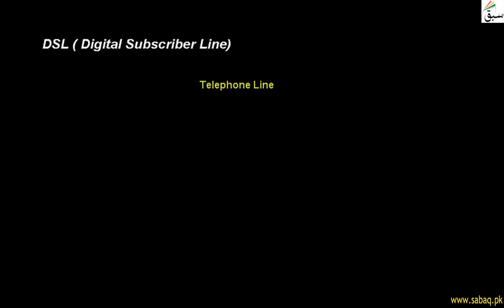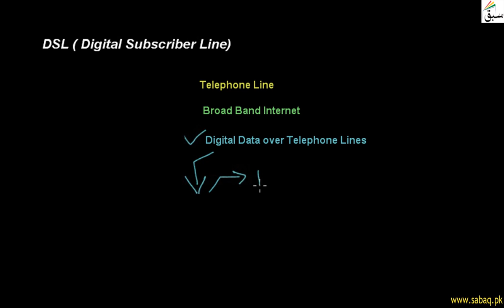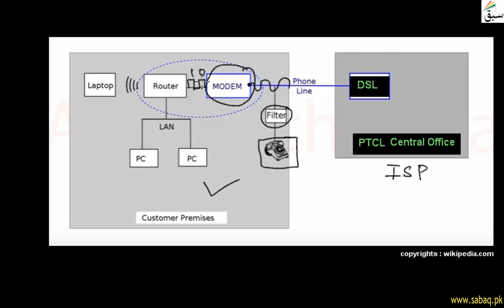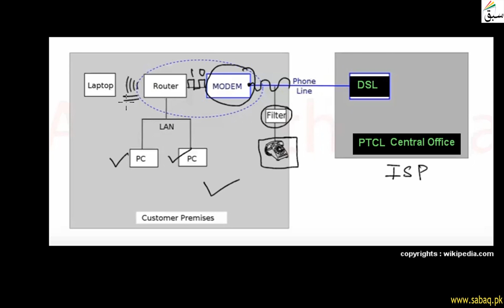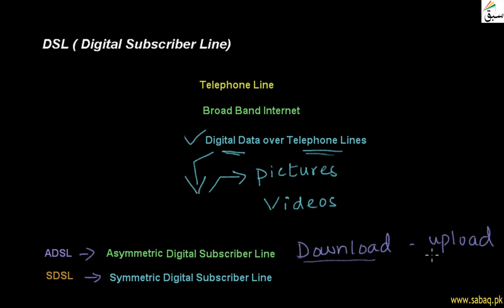DSL, Computer Science Lecture | Sabaq.pk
Dsl Is Broadband Internet Which Transmit Digital Data Over Telepphone Lines
This video is about: DSL. Practice tests and free video lectures for Physics, Chemistry, Biology, Math’s, Computer Science, English & more subjects are also available at Sabaq.pk. So, subscribe to Sabaq.pk/Sabaq Foundation now and get high marks in your exams.

CLASSES WE COVER AT SABAQ.PK / SABAQ FOUNDATION:

1. KG
2. Class 1
3. Class 2
4. Class 3
5. Class 4
6. Class 5
7. Class 6
8. Class 7
9. Class 8
10. Class 9
11. Class 10
12. Class 11
13. Class 12
14. Class 13
15. Class 14
16. MCAT
17. ECAT
18. CSS

BOARDS WE COVER AT SABAQ.PK / SABAQ FOUNDATION:

1. FBISE
2. Sindh Board
3. KP Board
4. Balochistan Board
5. Cambridge

STUDY MATERIAL WE OFFER AT SABAQ.PK / SABAQ FOUNDATION:

1. Physics Lectures
2. Chemistry Lectures
3. Mathematics Lectures
4. Biology Lectures
5. English Lectures
6. General Science Lectures
7. Computer Science Lectures
8. General Math Lectures
9. Accounting Lectures
10. Statistics Lectures
11. Advance Accounting Lectures
12. Cost Accounting Lectures
13. Practice Tests
14. Physics Practical
15. Chemistry Practical